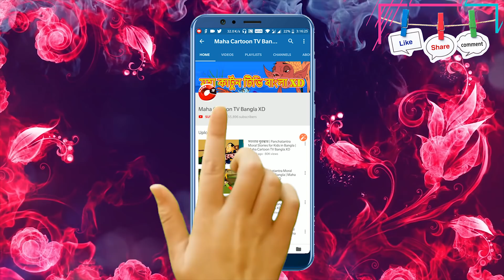বন্ধুত্ব | The Friendship | Bangla Cartoon Video Story | Stories for Children | বাংলা কার্টুন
Watch another Short and motivational Bangla story named "The Friendship" Cartoons for Kids. In this cartoon story, you will see four friends. jackal is jealous of their friendship. See how jackal took away the friendship of those friends. Watch till the end to know. Bangla  cartoon is very famous in children's which give very good moral, these animated stories (Kahani) are very popular among the children because it is very simple, meaningful interesting, inspirational with funny characters which are latest and best in the class, these stories contains amazing, cute small and big popular animals. These type stories are very simple, rochak, old and entertaining which you can watch for free on YouTube Maha Cartoon TV XD Channel, It’s very easy, best and real examples to teach your children thru cartooning in Bangla and Urdu Language. You can say its bedtime nursery stories with morality.